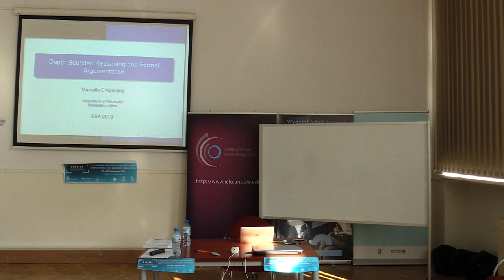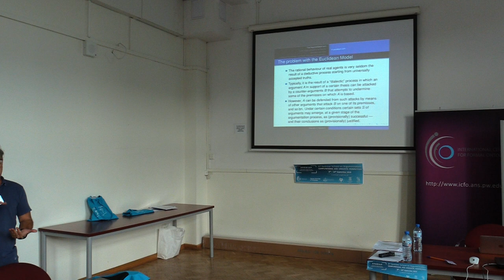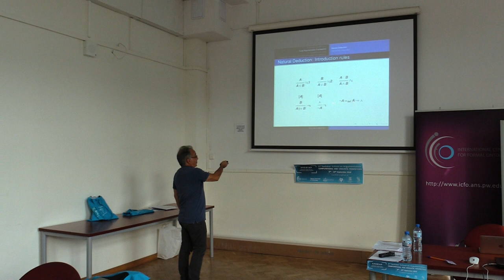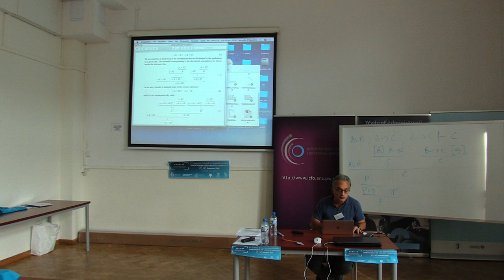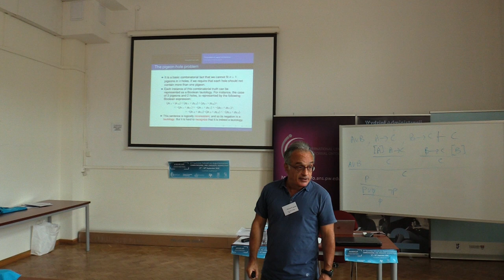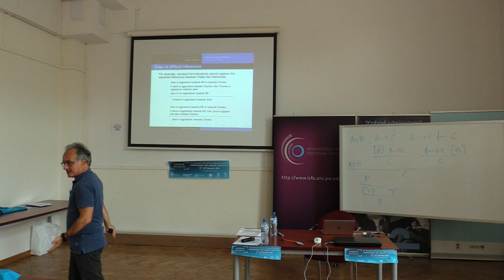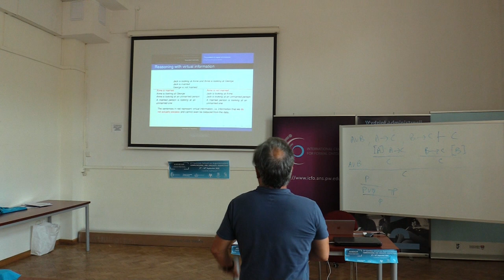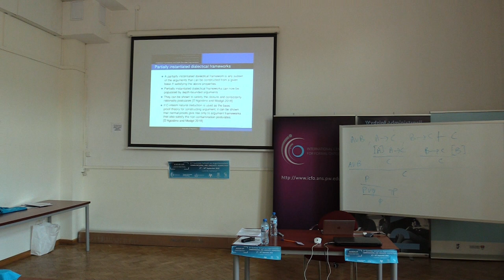Marcello D’Agostino: Depth-bounded reasoning and formal argumentation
3rd Summer School on Argumentation: Computational and Linguistic Perspectives 6th - 10th September 2018, Warsaw University of Technology, Poland.

Marcello D’Agostino is currently Professor of Logic at the Dept. of Philosophy, University of Milan (Italy). From 1987 to 1991 he was a doctoral student at the Computing Laboratory, University of Oxford where received his Ph.D. with a thesis on the computational complexity of logical calculi. After his PhD he was employed with research positions at the Department of Computing, Imperial College, London (1991–1995), in the Logic and Computation Group directed by D.M. Gabbay. He then moved to the University of Ferrara in 1996 as assistant professor and qualified as full professor in 2001. In 2015 he moved to the University of Milan where he is now Director of the Doctoral school in Philosophy and human sciences.

Logic started with Aristotle as an attempt to provide a prescriptive formal theory of human reasoning. Starting from the end of the XIX century, as a result of its interaction with mathematics and computer science, the original motivation was largely lost—with the only notable exception of Gentzen-style natural deduction methods—to re-emerge in the last few decades as a result of the growing interest for human-oriented computing (HOC) and in connection with the new field of cognitive science. However, at present, both HOC and cognitive science can hardly benefit from the formal models that have been developed within the paradigms of mathematical and computational logic. There are essentially three major problems: Problem 1. Logicians have so far focused on giving a normative characterization of consequence relations that comply with some notion of deductive inference (e.g., as one that transmits truth from the premisses to the conclusion), but their models are not scalable: they can reflect only the logical competence of ideal agents with unlimited resources and, therefore, fail to have any explanatory or prescriptive value for real-world resource-bounded agents. This is known as the problem of logical omniscience. Problem 2. The rational behaviour of real agents is very seldom the result of a deductive process starting from universally accepted axioms or normative principles. Typically, it is the result of a “dialectic” process in which an argument A in support of a certain thesis can be attacked by a counter-arguments B that attempts to undermine some of the premisses on which A is based. However, A can be defended from such attacks by means of other arguments that attack B on one of its premisses, and so on. Under certain conditions certain sets S of arguments may emerge, at a given stage of the argumentation process, as (provisionally) successful—and their conclusions as (provisionally) justified. On the other hand, mathematical logic is inspired by the notion of proof in an axiomatized theory and is therefore far removed from real argumentation practice. In this tutorial I will briefly review these three problems and provide the basic background notions that are necessary to address the growing scientific literature on the subject or resource-bounded reasoning and formal argumentation. The students will be involved in practical tasks concerning the construction of logical arguments and counterarguments in a multi-agent environment with bounded resources.

Organizers of 3rd SSA:
- International Center for Formal Ontology, Faculty of Administration and Social Sciences, Warsaw University of Technology
- Graduate School for Social Research (GSSR), Institute of Philosophy and Sociology, Polish Academy of Sciences